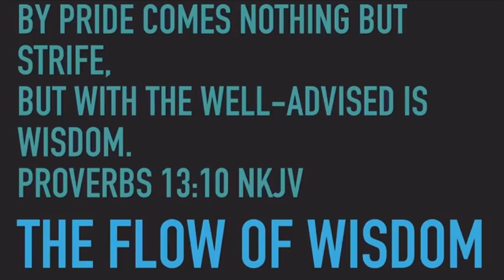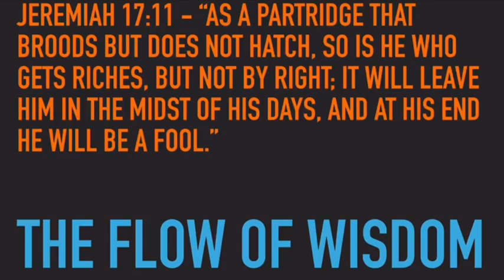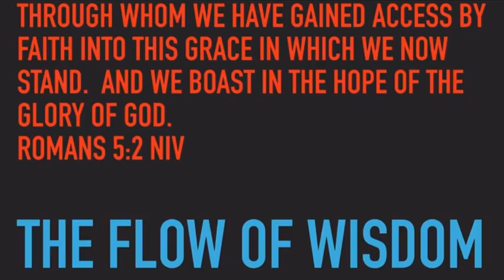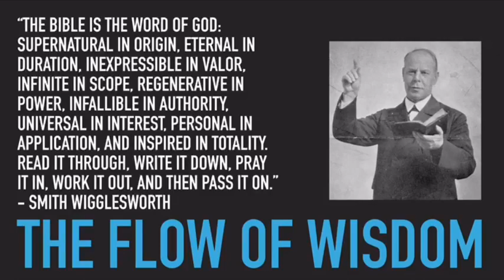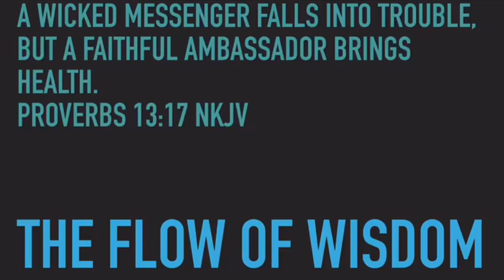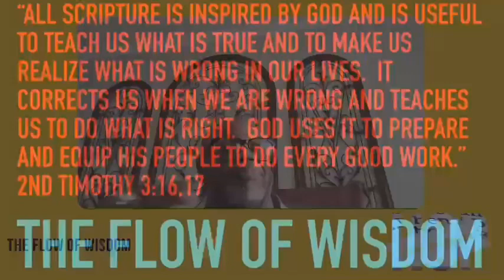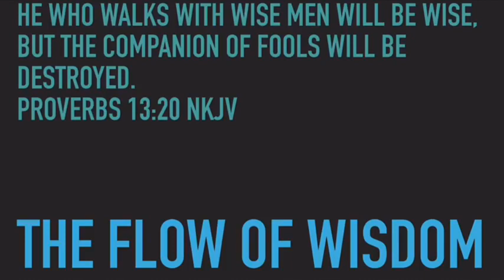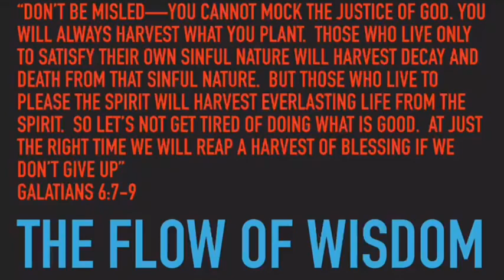8/4/21 Hour of Power Bible Study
Bible Study with Apostle Sterling V. Porter, III.